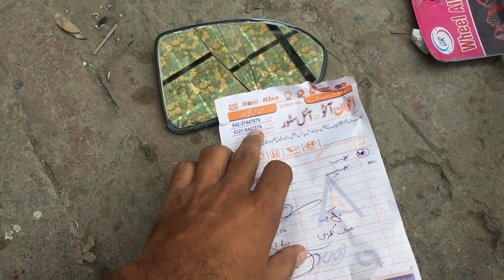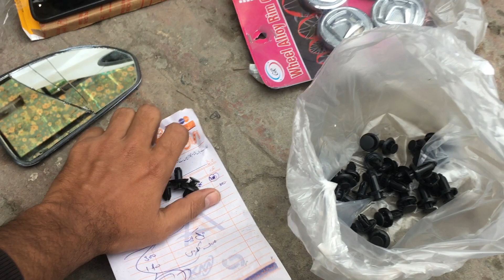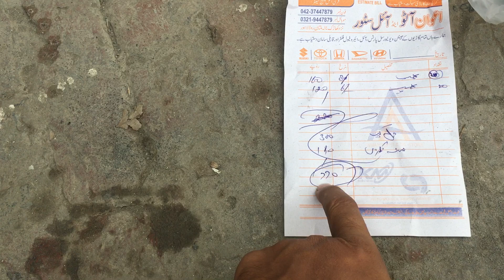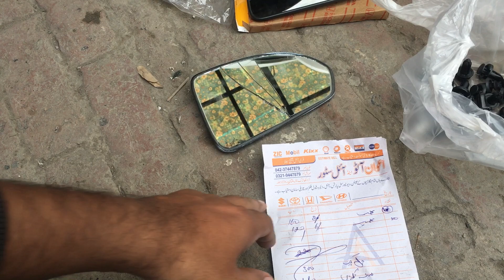Honda city 2005 , 2003 restoration project new parts purchased from Awan Auto review and price SAAD